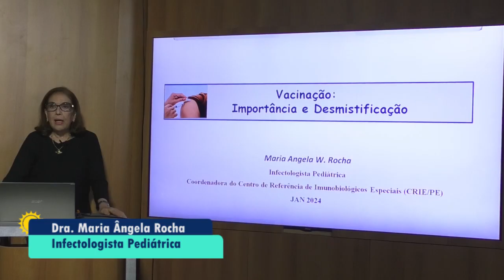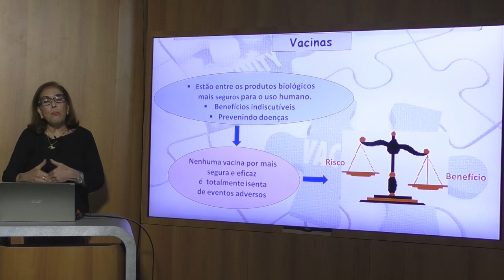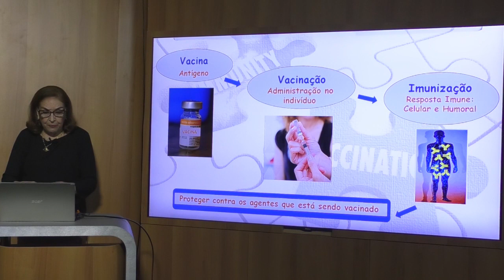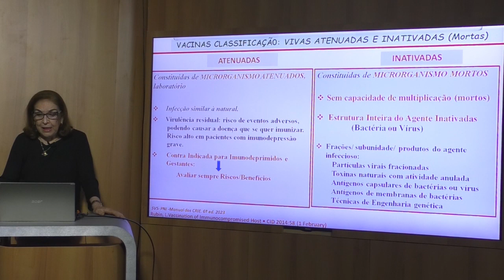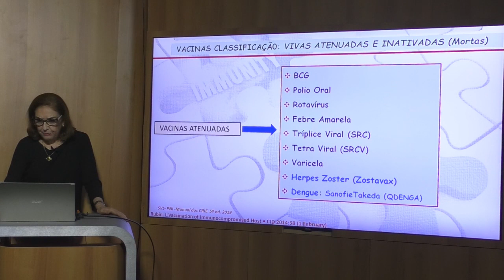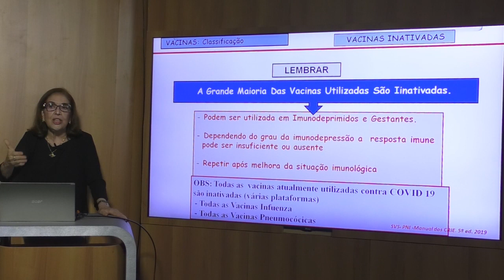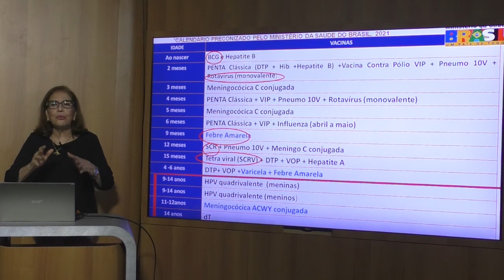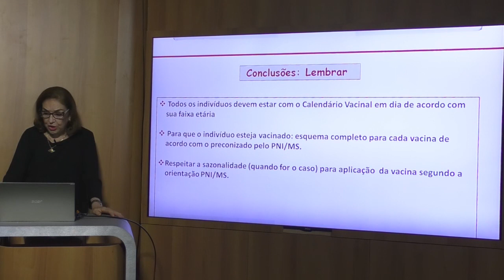Vacinação: importância e desmistificação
Com Drª Ângela Rocha - Infectologista Pediátrica
➡️ Diretoria Geral de Telessaúde de Pernambuco
➡️ Secretaria Estadual de Saúde de Pernambuco